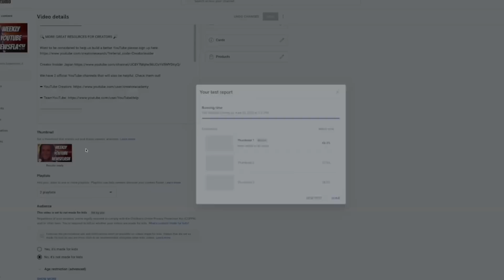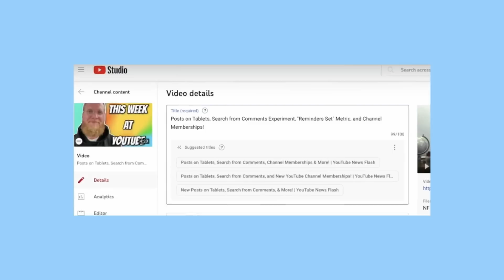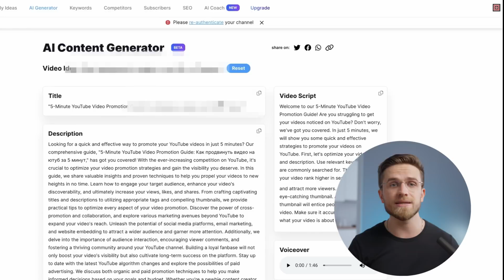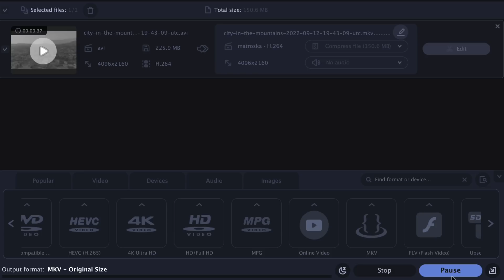AI came to YouTube... GOODBYE, CHATGPT!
How to promote your YouTube channel using AI? In this video, we will tell you how neural networks will help novice YouTubers to gain a lot of views and subscribers! You may be surprised when you find out about this! Neural networks actively come into the life of each of us. But how can they help in the development of the YouTube channel? Be sure to watch this video from start to finish to find out how you can grow your channel faster and more effectively! Can't even ChatGPT be able to compete with YouTube?